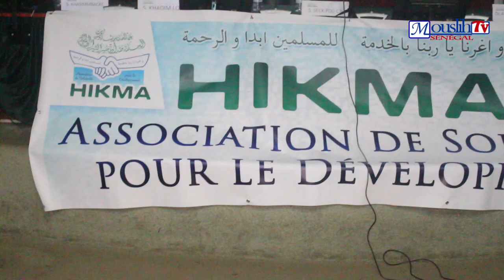Li Fi Mana jelé Niaak,,,,Une solution pour lutter contre la pauvreté par Dr Abdoul Karim Diaw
L islam nous propose des solutions pour lutter contre la Pauvreté  a travers la zakaat